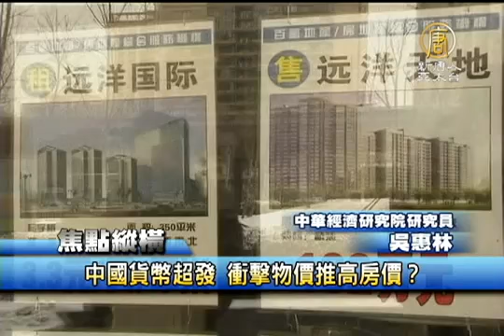【中國經濟 中國真相最新新聞】中國貨幣超發 衝擊物價推高房價？